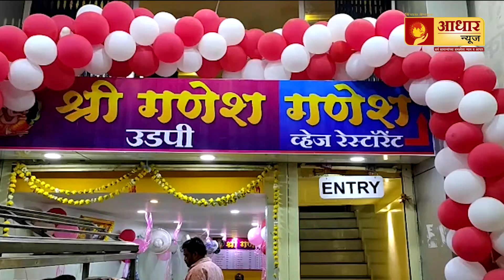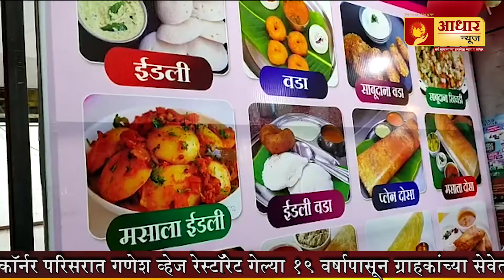नांदेड मध्ये श्रीगणेश उडपी हॉटेलचा भव्य शुभारंभ संपन्न..